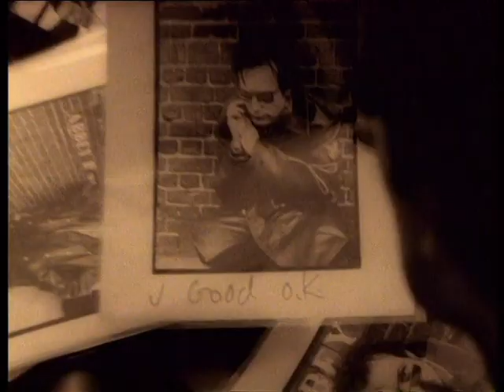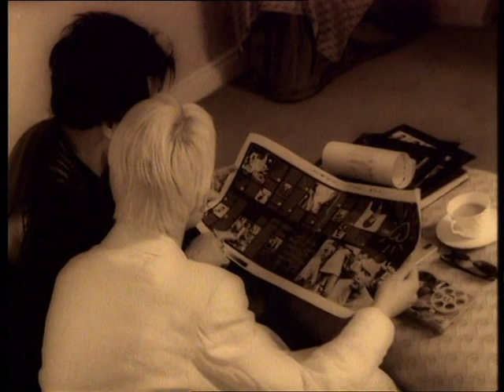Adam Ant - Press Promo for Wonderful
An interview with Adam Ant for a press promo to promote 'Wonderful'

Released on Antvideo

Slapdash Eden